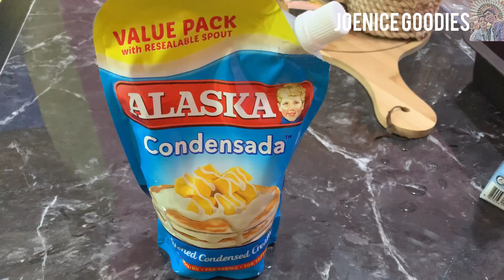Red Jelly Salad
A simple jelly dessert just for you!

Ingredients:
1 pack unflavored green gulaman (25g - cook as per package directions)
1/2 cup sugar
1 can nestle cream
1 cup condensed milk
4 cups of water
‎‏Instructions:
*In a pot, combine water, gulaman powder and sugar, then stir using a spoon.
*Bring to a boil while continuously stirring.
*Continue to cook until gulaman powder is completely dissolved.
*Turn off the heat and transfer the mixture to a mold. *Allow to cool.
*Slice the firm gulaman approximately half an inch cubes.
*In a large bowl, combine gulaman, condensed milk. Mix it well.
*Chill for about 1 to 2 hours.
*Serve cold.